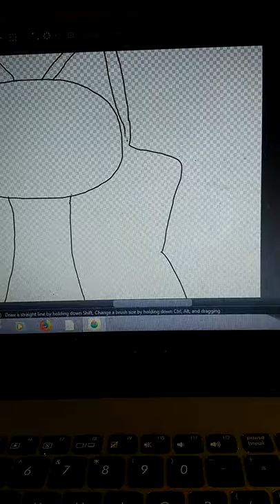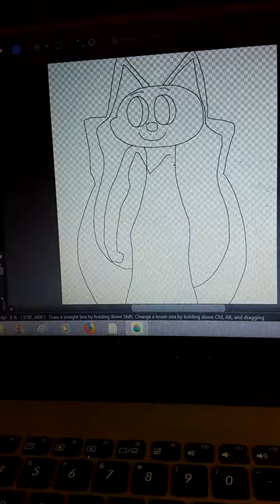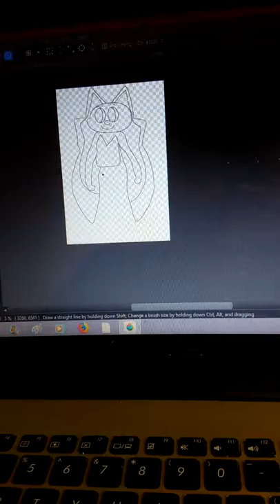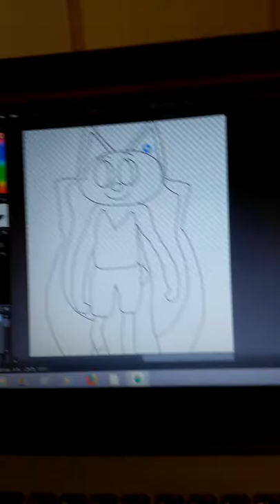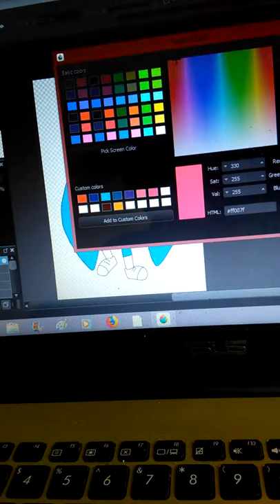Katie Merderllan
It takes 4 minutes of me drawing Katie Merderllan the blue Anthropomorphic Bunny rabbit and no bullying comments Katie Merderllan belong to me (C) brittanytaylo95 at Medibang